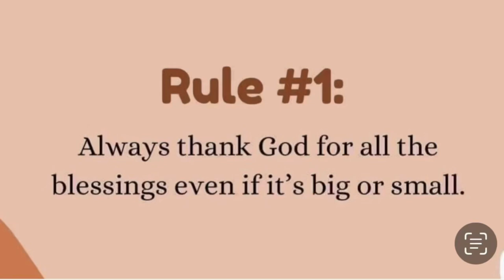How To Bring Prosperity Into Your Life This Year! (Housekeeper’s Vlog)